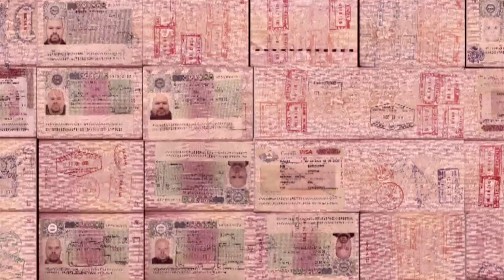ОС #127 / Остров Кей Колкер, Белиз, Центральная Америка / Caye Caulker, Belize / part 2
Это видео о райском острове Кей Колкер у карибского побережья центрально-американского государства Белиз. Видео в двух частях.